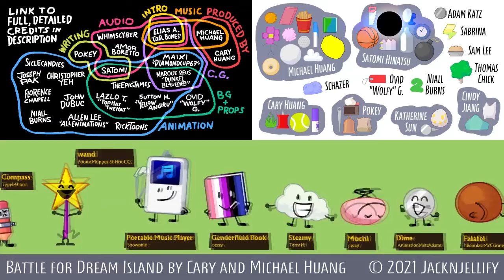TPOT 1 Ending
I didnt own Battle for Dream Island
Cary and Michael owns that show